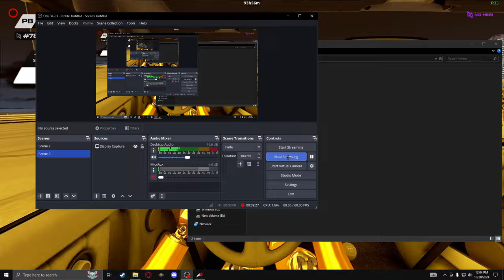Crash Dummy Testing Its Limits